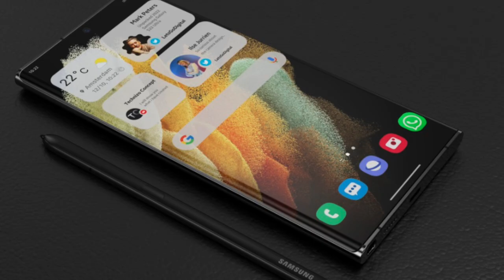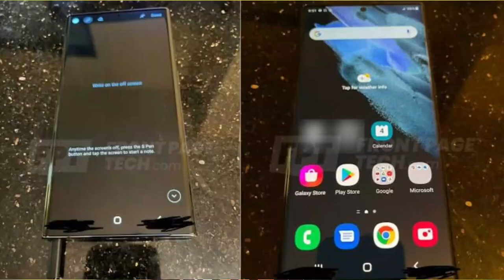Samsung S22 Ultra is going to be insane | Will Samsung beat the iPhone with the S22 Ultra | BlackBox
Hello Everyone,

In this video, I have shared the leaks and rumors surrounding the launch date and specifications of the Flagship line up of Smartphones from Samsung. Will Samsung beat the iPhone this time with the introduction of S-Pen feature in its Flagship smartphone, the S22 Ultra. Cutting down the Note series line up and adding the S-Pen to its Flagship S22 Ultra was an insane move.

This video covers the leaks and rumors until today on the Samsung S-series.

Cheers,
Ram